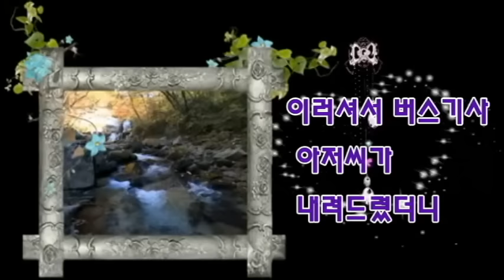할머니와 버스(유머)/(홍경민 -가져가)